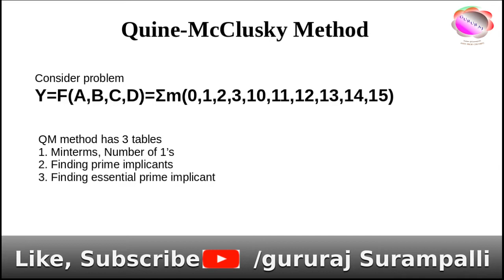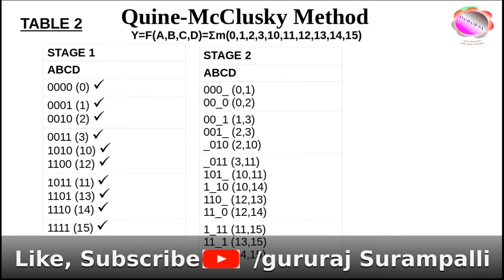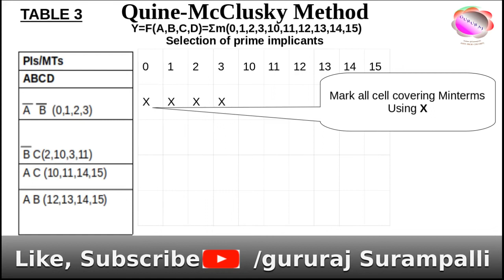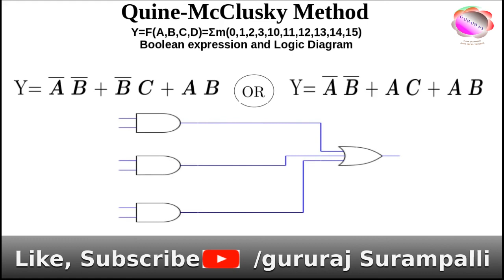QUINE McCLUSKY METHOD FOR DIGITAL LOGIC SIMPLIFICATION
QM method very much useful in reducing the boolean expression, this method can be used in the programming, to develop simulation packages.